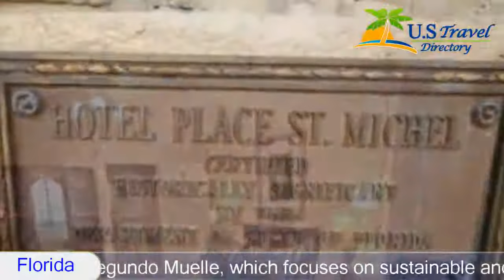Hotel St. Michel - Miami Hotels, Florida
Hotel St. Michel 3 Stars Miami Hotels, Florida Within US Travel Directory This historical hotel is in Coral Gables and 9.7 km from downtown Miami. This hotel features a tour desk, free Wi-Fi in every room, and an on-site restaurant.Guest rooms at the Hotel St. Michel offer a flat-screen cable TV and hair dryer. A work desk is also provided.Guests at Hotel St. Michel can dine at Segundo Muelle, which focuses on sustainable and responsibly-sourced seafood. The full Peruvian-Asian fusion menu is available daily for lunch and dinner.St. Michel Hotel is 4.8 km from Kennedy Park, a beach park on the Atlantic Ocean. The University of Miami is within 5 minutes' drive of the hotel.Coral Gables is a great choice for travellers interested in sunshine, warm weather and food.
Hotel Location :
Hotel St. Michel, 162 Alcazar Avenue FL 33134, USA